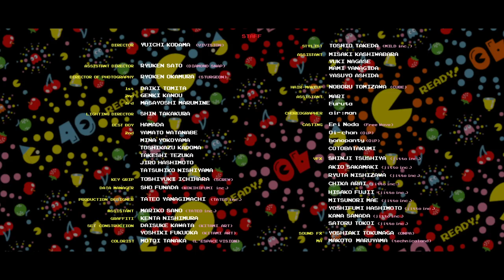JOIN THE PAC (Official Theme Song for PAC-MAN 40th Anniversary) - KEN ISHII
おかげさまで、2020年に「パックマン」は誕生して40周年を迎えます！
それを祝して「"Join the PAC"仲間に加わろう」をテーマにした”パックマン40周年公式テーマ楽曲”ができました！
楽曲を手掛けるのは、今年（2019年）日本デビュー25周年を迎える「東洋のテクノゴッド」こと、世界的テクノ・アーティスト、DJであるKEN ISHII氏。
 またミュージックビデオは、2008年にカンヌ国際広告賞、クリオ賞、ワン・ショーの世界3大広告賞全てでグランプリを受賞し、2016年のリオオリンピックの閉会式で行われたフラッグハンドオーバーセレモニーではチーフ映像ディレクターを務めた児玉裕一氏が監督を務めています。

[PAC-MAN] turns 40 in May 2020, and its official PAC-MAN 40th Anniversary Theme Song launches under the theme “Join the PAC”!
This brand new theme song is composed by the “Oriental Techno God”
famed Japanese techno producer, DJ , Ken Ishii, who is celebrating 25 years after his debut in Japan this year.
The music video for the song is directed by the famous director, Yuichi Kodama,
who in 2008, won awards in the Cannes International Advertising Festival, the Clio Awards and the One Show Interactive.
He was also the chief video director for the flag handover ceremony at the closing of the Rio Olympics in 2016.